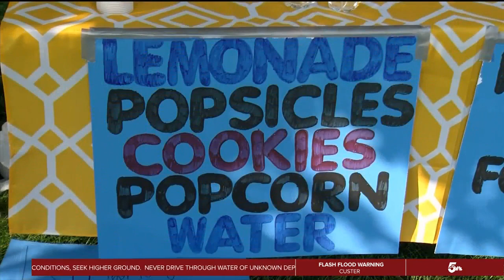Local kids open lemonade stand, former NFL players stop by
All the proceeds raised helped them pay for their registration costs to attend the camp, and their fund-raising efforts even got the attention of some of the pros.